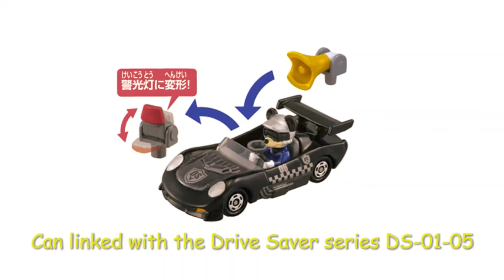TOMICA 2021 March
Here are what’s new TOMICA are coming on March 2021:

Regular
No.47 Daihatsu Taft
No.64 Nissan Arita
No.144 Hino Profia Trailer / Nissan Container

Dream Tomica SP - Sumikko Gurashi
Sumikko Gurashi White bear Tapioca Milk Tea Wagon
Sumikko Gurashi Dino(or lizard) sushi shop
Sumikko Gurashi Cat's Cafe Wagon
Sumikko Gurashi Tonkatsu Kushikatsuya

Drive Saver / Disney
DS-06 Shadow Police / Mickey Mouse
DS-07 Radar Police / Minnie Mouse